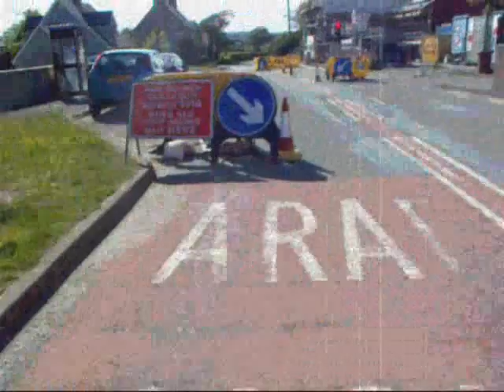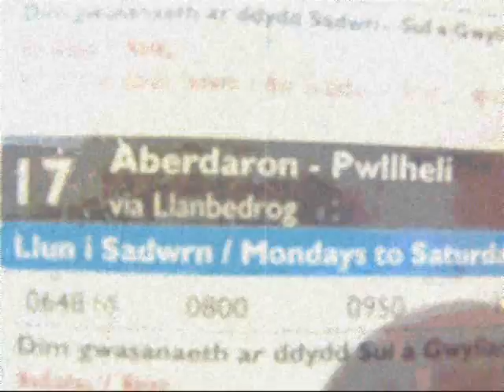Ruth Williams Coleg Menai Final video.